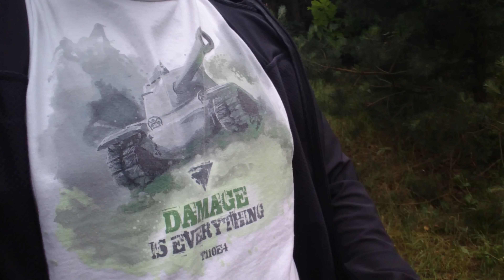Test Kamery 4K w Sony Xperia Z2 niedaleko Warszawy :)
Pod koniec scena bonusowa :) Wystraszyłem się nieziemsko. Na szczęście przeżyłem i mam się dobrze. Podoba wam się taka forma?